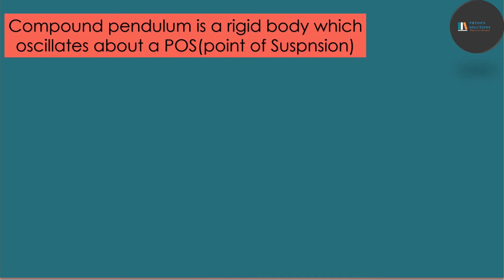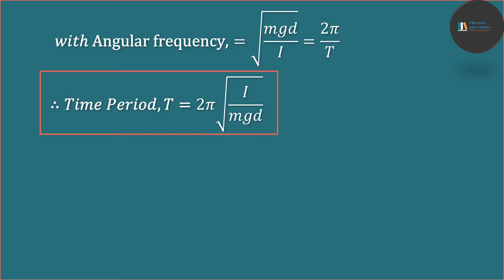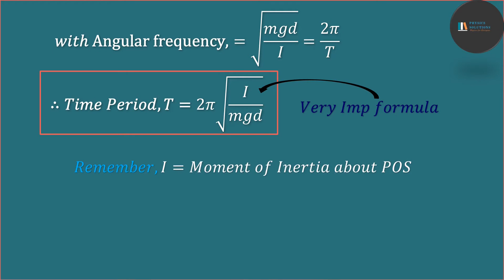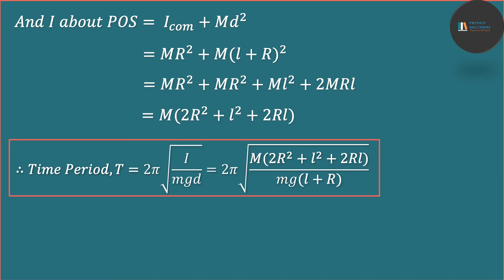Time Period Part-II | Compound Pendulum with NET Ques. | Classical Mechanics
Ye video 2nd part h time period series ka part, ist part me humne small oscillations ke liye frequency or time period kase nikalte h dekha tha. Csir- net 4 tarike se timepeiod ke ques puschta h or joki kaafi hi imp topic h. Aaj hum usme se 2nd type discuss karenge, Aaj hum dekhenge ki ek compound pendulum ke liye easy and effective way me timeperiod kase nikala jata h or uske sbaad usse csir-net ke ques me implement krke easily solve karenge.

baki ke 2 part bhi jldi hi upload honge.